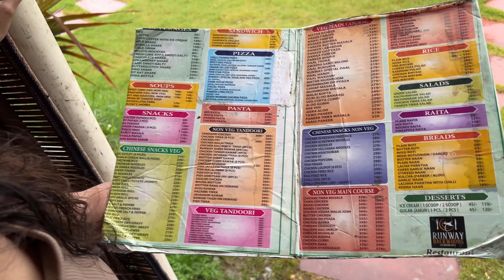Get Together Hogya🥳😍| Aditya Vlogs | Vlog#14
Hit likes.

Musician: LiQWYD